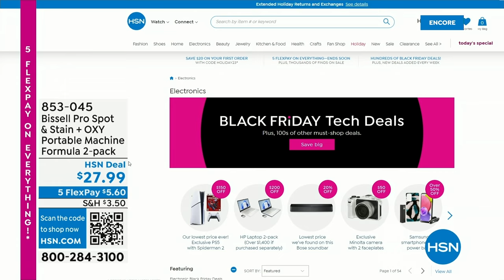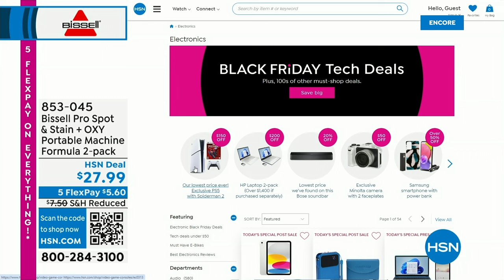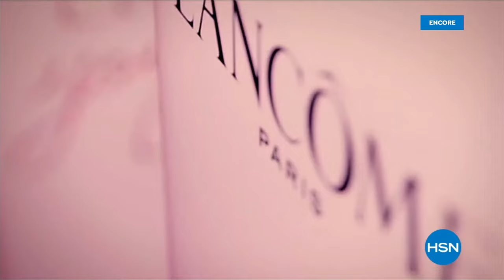HSN | Practical Presents - Bissell - Black Friday Countdown 11.20.2023 - 06 AM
Clean-up with our best Black Friday Deals on Bissell.